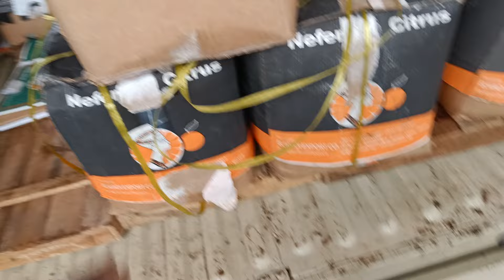fruits market dragonfruit ##